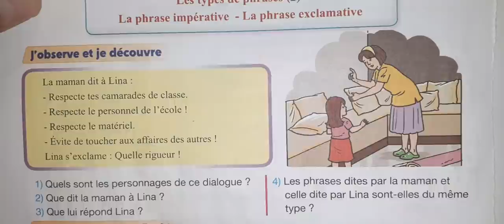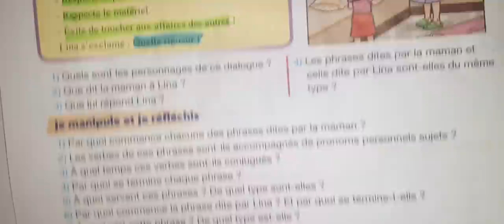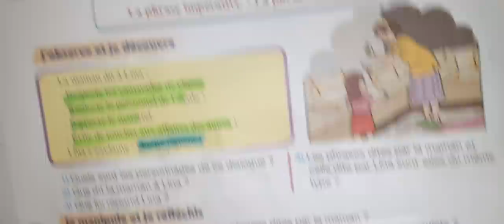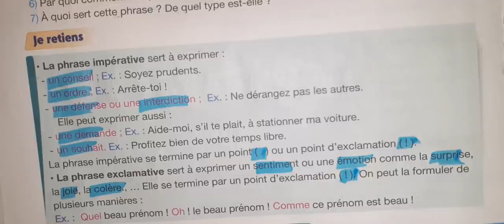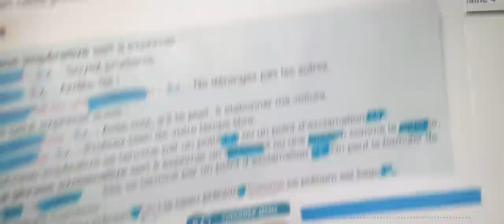Pour communiquer en français 5 eme année primaire page 62 63 2021